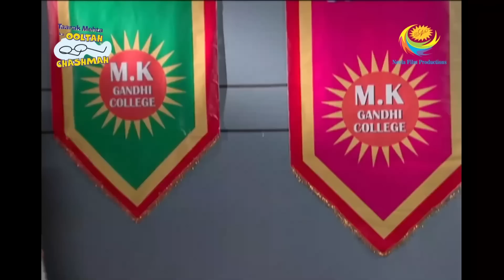Who Is Jethalal Trying To Bribe? | Full Episode | Taarak Mehta Ka Ooltah Chashmah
Jethalal and Tarak reach the office of the trustee, I.M.Khare with the amount that was asked for. Before entering the office, Jethalal switches on the spy camera in his pen.

Star Cast: Dilip Joshi, Disha Vakani, Amit Bhatt
Episode No: 1710
Produced By: Asit Kumar Modi